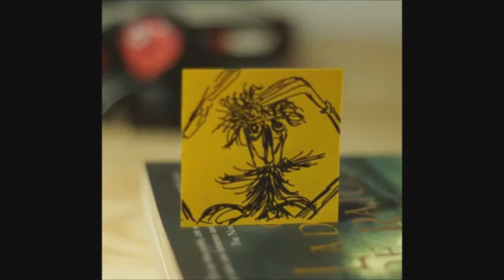Rastros de Sangue, de Val McDermid | Bibliotecar